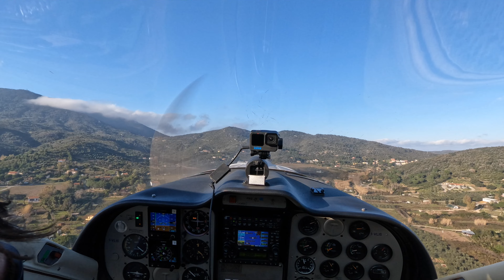Marina Di Campo - Lucca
Volo Marina Di Campo - Lucca con un Tecnam P92